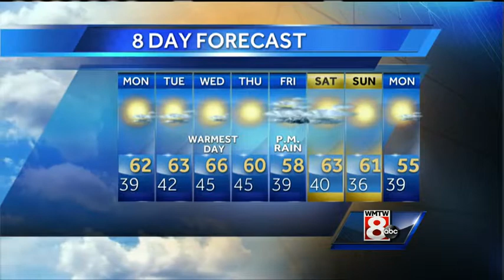Sarah's Sunday evening forecast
How's the weather looking for your week? Get your latest Maine's Total Weather video forecast from Meteorologist Sarah Long.